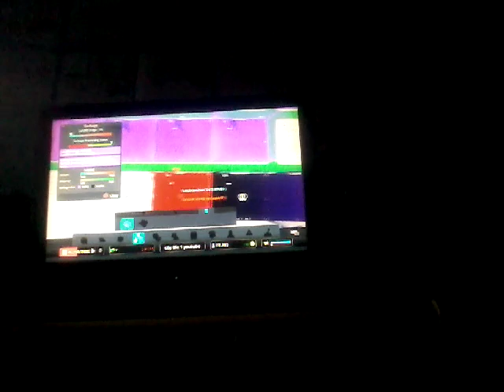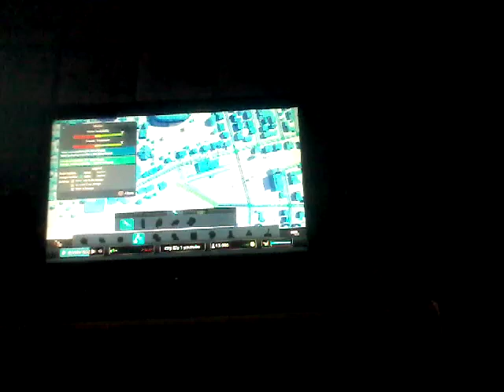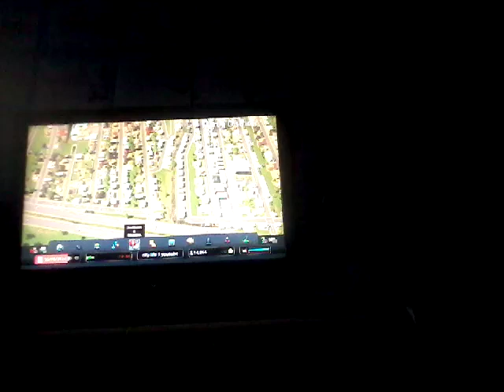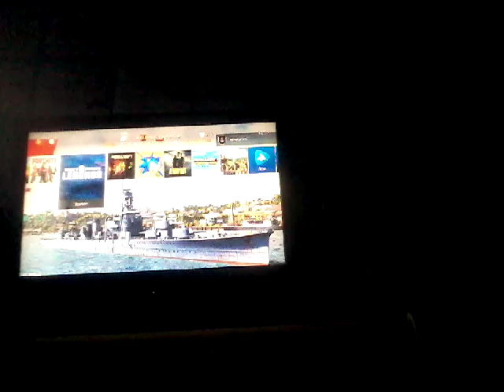DE VUILBERG UPGRADEN (cities skylines #43)